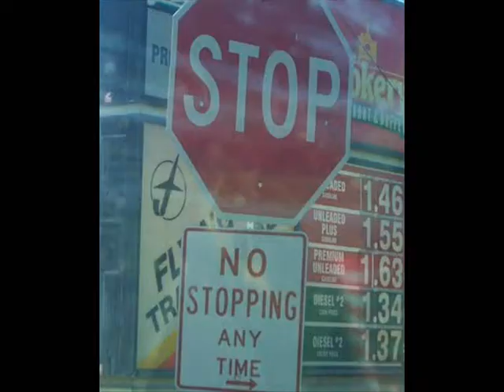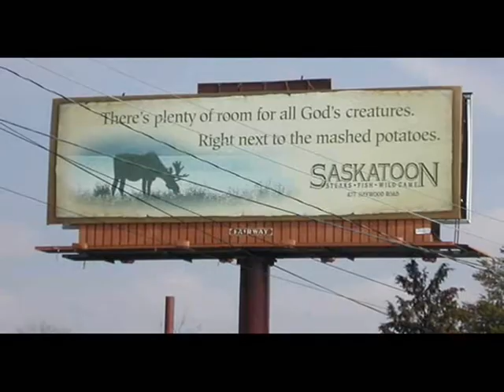Stupid signs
Just a collection of stupid signs...